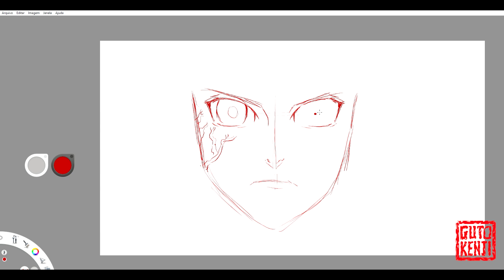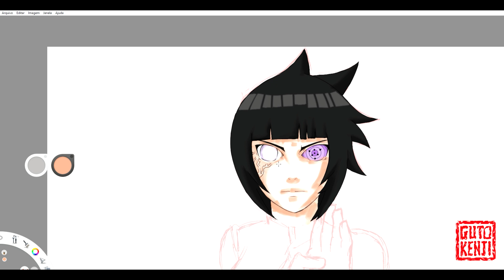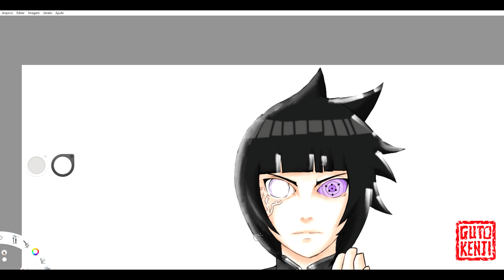Se SASUKE tivesse uma filha com HINATA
Speed painting da filha de Sasuke com Hinata! Chamaria de Sasuna? kk